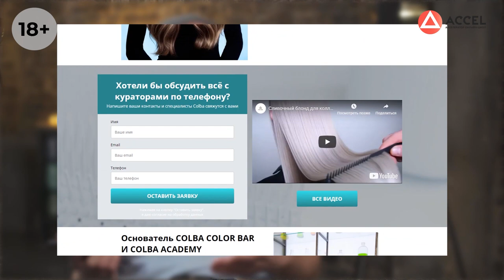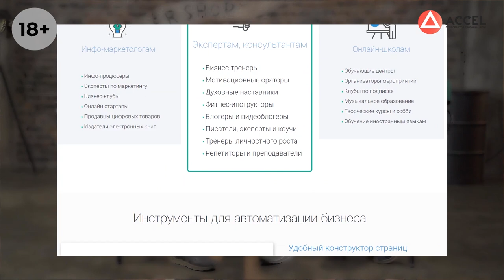Как запустить онлайн-школу? Как начать онлайн-бизнес?/Кейс ACCEL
Как интегрировать технологии онлайн-бизнеса в офлайн?
Привет, друзья! Сегодня в нашей студии новый гость — Василий Михайлов, серийный предприниматель, продюсер нескольких онлайн-школ в разных нишах, основатель и владелец франшиз салонов красоты.
Обязательно досмотрите видео до конца — по сложившейся традиции, Василий подарит каждому зрителю приятный подарок.
В этом видео Василий расскажет, как он решил переместить часть бизнеса из офлайна в онлайн, каждый ли может заняться бизнесом, как найти хорошего эксперта и вычленить нужные качества, как он подготавливал свой продукт и что именно ему дал Акселератор.